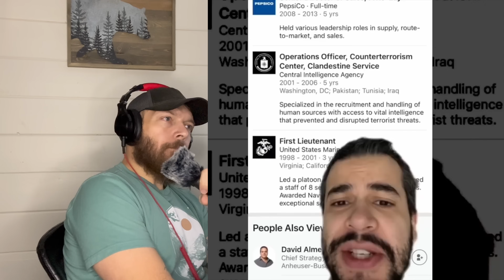Tik Tok Horror is Getting Out of Hand (Part 35)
In this evenings installment, we see mystery street food, the weekend performs on the weekend but weekends too hard, and a goat does something cute/unimaginably evil.